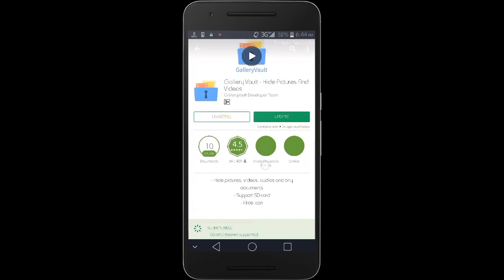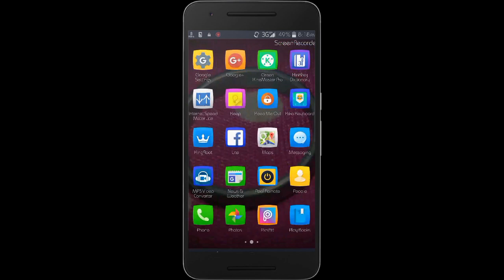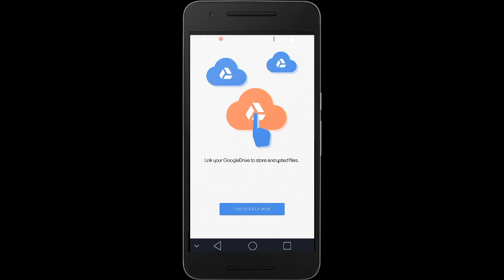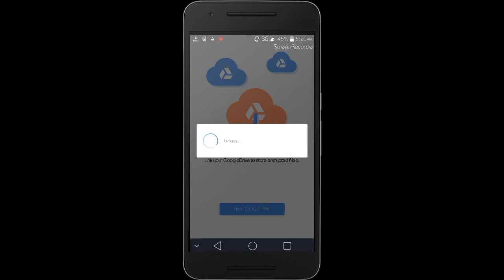Link your Google drive account to Gallery vault || No problem for deleting pics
Gallery vault pics to google drive directly || no pic deleted problem || save your pics to drive

GEAR USED
○ Laptop (ASUS)
○ Mouse (HP)
○ Pen Tab (HUION)
○ Recording Mic (BOYA)
○ Headphones (boAt)